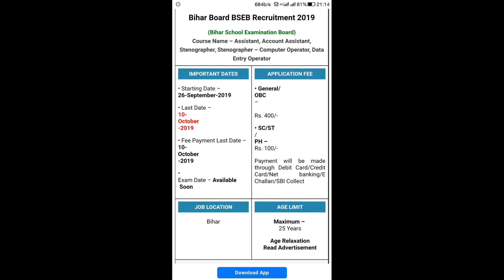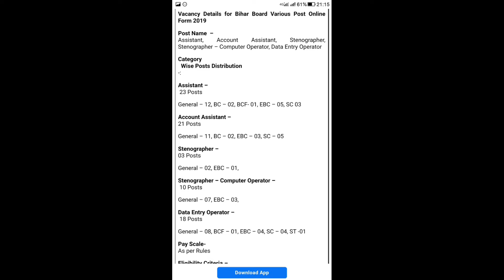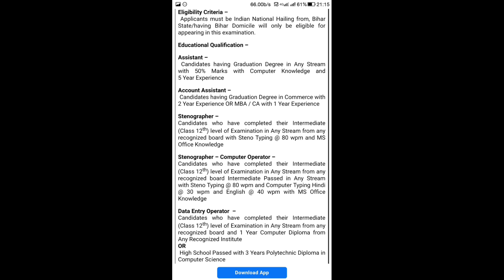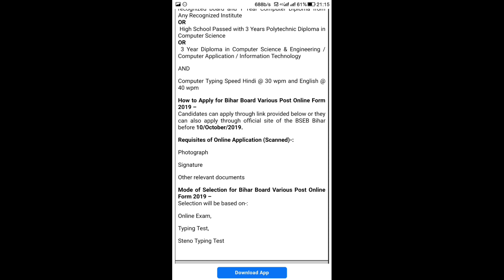Bihar Examination Board Recruitment 2019 | Account Assistant|Stenographer|Computer Operator|DEO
Bihar Board Jobs,bihar board vacancy 2019,bihar board recruitment 2019, bseb vacancy 2019,bihar board mts vacancy,bihar board asistant vacancy,bihar board computer operator vacancy ,bihar board Stenographer operator vacancy
 bihar board computer operator job,bihar board computer operator job,bihar board Data Entry Operator job,